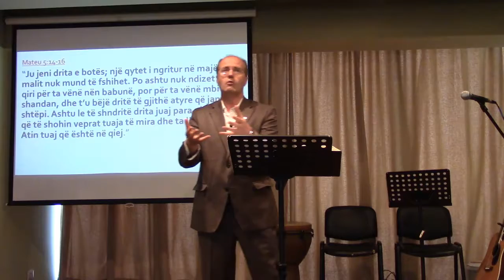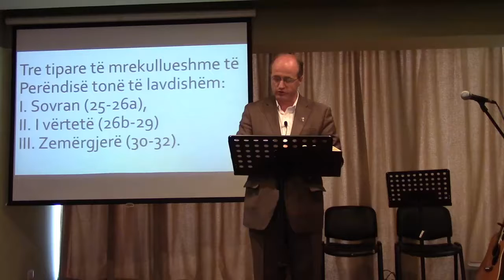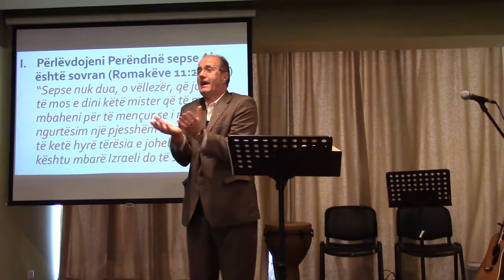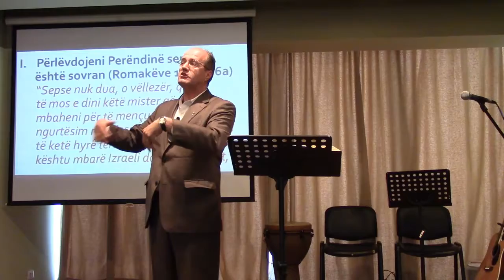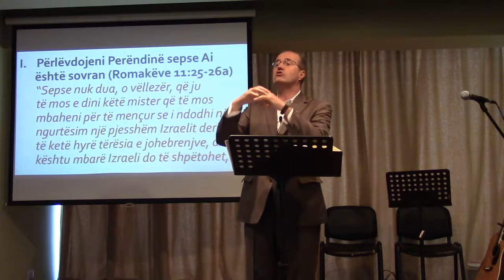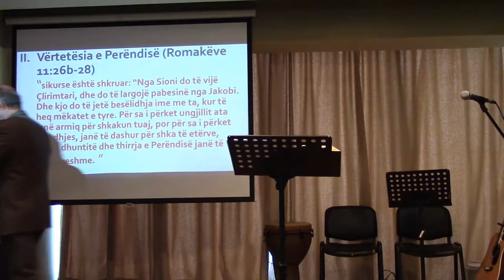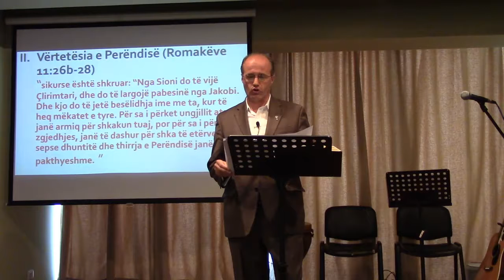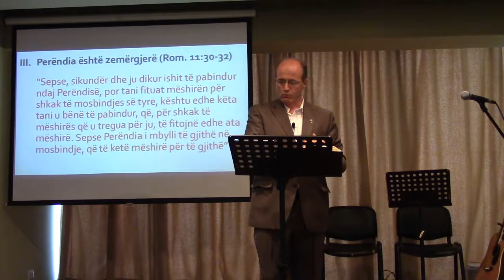04 Qershor 2017 Romakëve 11:25-32 Për lavdinë e Perëndisë!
Mesazhi: Përlëvdojeni Perëndinë çdo ditë duke iu bindur Fjalës së Tij në çdo aspekt të jetës tuaj sepse Perëndia ynë është Perëndi sovran mbi çdo gjë, i vërtetë dhe zemërgjerë.

Tre tipare të mrekullueshme të Perëndisë tonë të lavdishëm:

I. Sovran (25-26a).
Përlëvdojeni Perëndinë sepse Ai është sovran (Romakëve 11:25-26a)

II. I vërtetë (26b-29)
Vërtetësia e Perëndisë (Romakëve 11:26b-28)

III. Zemërgjerë (30-32).
Perëndia është zemërgjerë (Rom. 11:30-32)